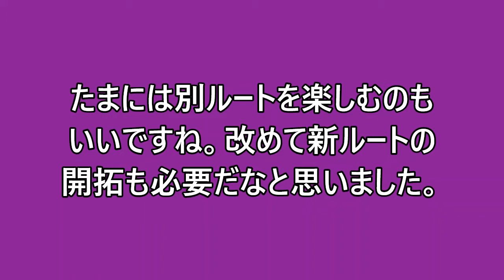バックストリートVlog 矢場川から渡良瀬川 2021 07 31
編集を怠けたおかげで、公開が翌日になってしまいました。それにしてもいいルートを走ったなという印象です。信号も少なく、対向車は自転車のみ。県道び横断、高架下の自転車交差もありますので、当然注意は必要です。15km程度の距離は、充実感と所要時間の兼ね合いがちょうどいいようです。